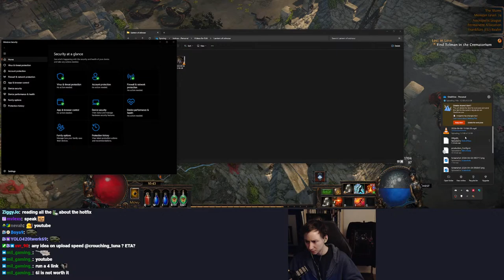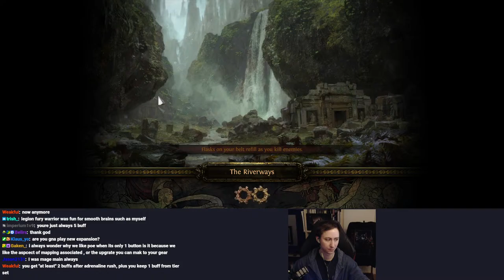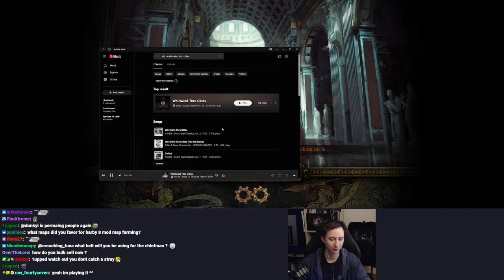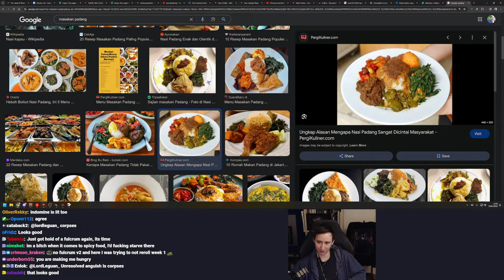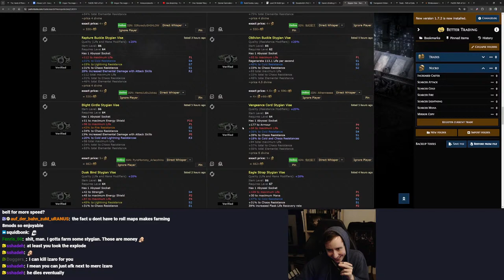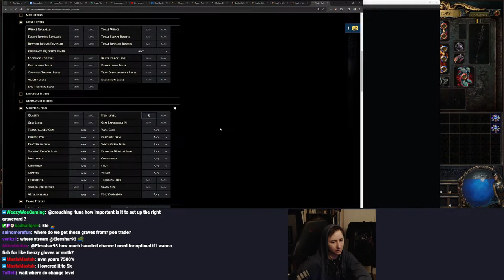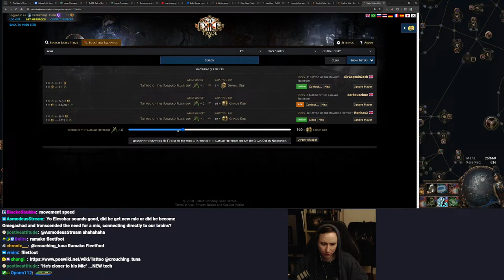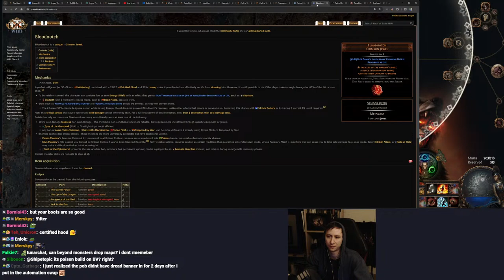PoE 3.24 Making Chieftain Fulcrum v2 - Exsang was amazing - !atlas